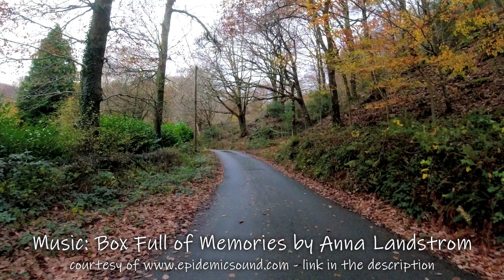Day 3 Part 2 - Barmouth to Bontddu - Bobby The Bullet 500 Goes To Cornwall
Welcome back for Day 3 Part 2 of the trip to Cornwall on Bobby the Royal Enfield Bullet 500. This time we're heading from Barmouth to Bontddu and taking a diversion up a very special road. We cover just 8 miles and it takes 26 minutes.

Cheers, 5dT

08:20 Bontddu
14:45 Top of The Hill